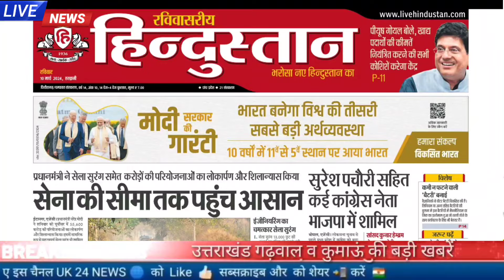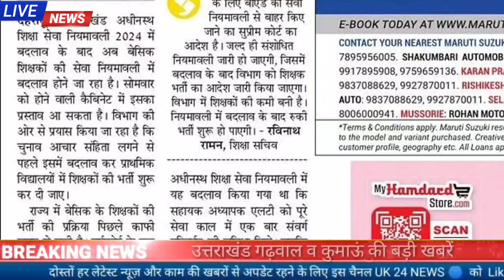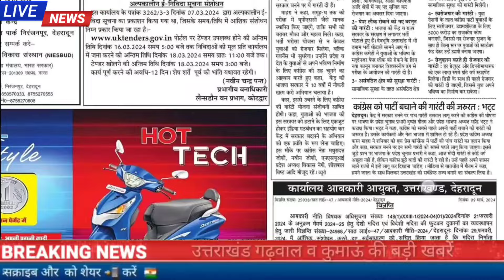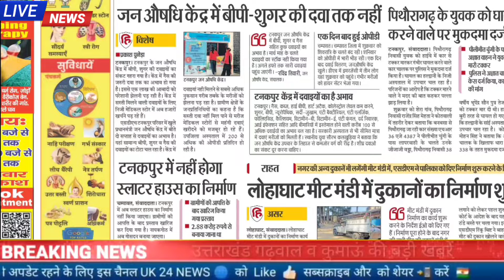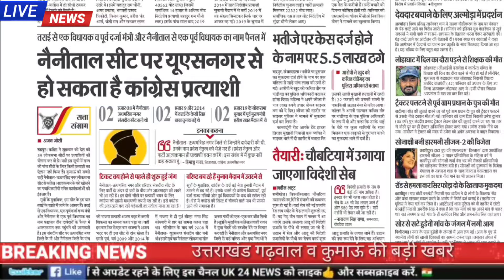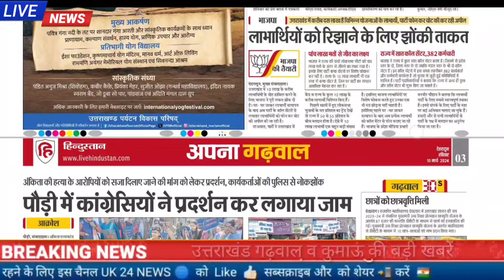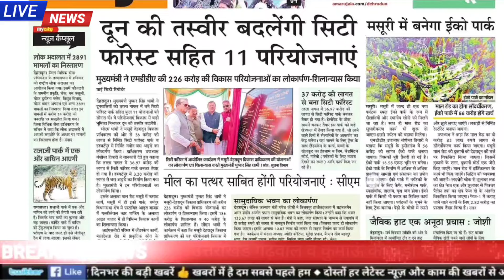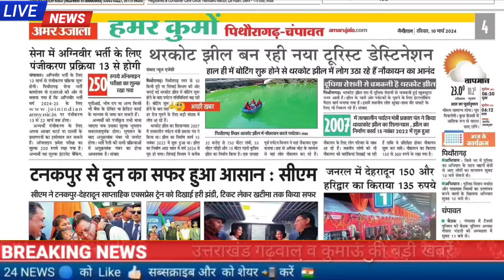10 मार्च उत्तराखंड समाचार,UKPSC, प्राथमिक शिक्षक भर्ती नियमावली,कैबिनेट बैठक कल,स्कूलकॉलेज,जॉब अलर्ट